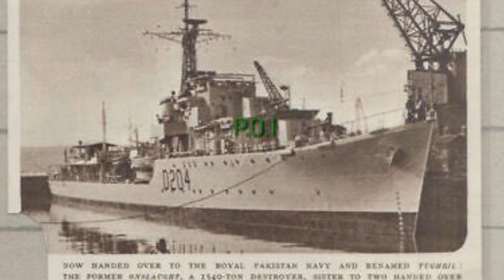PNS Tughril (Type-54AP Guided Missile Frigate) - Pakistan Navy - An overview - GDI Exclusive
PNS TUGHRIL is 1st of 4 x Type 054 Frigates being constructed for Pakistan Navy. The Ship is a technologically advanced and highly capable Platform with enormous surface to surface, Surface to air and underwater fire power besides extensive surveillance potentials. The Ship holds the capability to simultaneously execute number of naval warfare missions in a highly intense muliti-threat environment. PNS TUGHRIL is equipped with state-of-the-art Combat Management and Electronic Warfare system alongwith modern self-defence capabilities.

Voice: Fatima Zainab (Senior Researcher  @GDI)